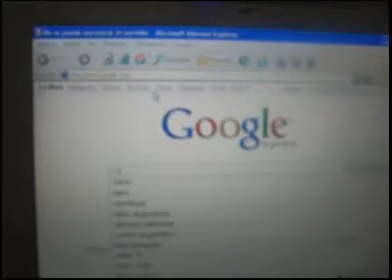ML 90263869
Video Migrado